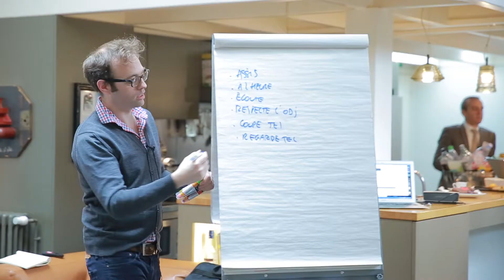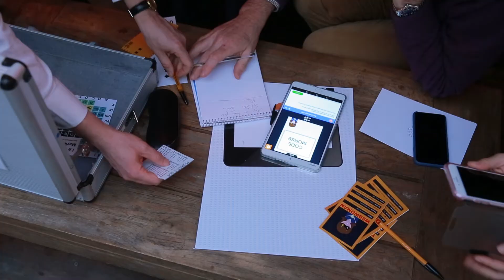Diriger dans un monde incertain - Séminaire HUB Institute & Institut du Management Bouygues